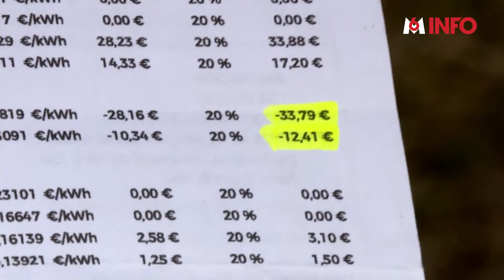Faire don des surplus d’électricité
⚡️ Produire son électricité grâce aux panneaux photovoltaïques, c’est connu. Donner son surplus d’électricité à ses voisins, ça l’est moins! C’est une initiative généreuse en faveur de l’entente sociale… et du climat.